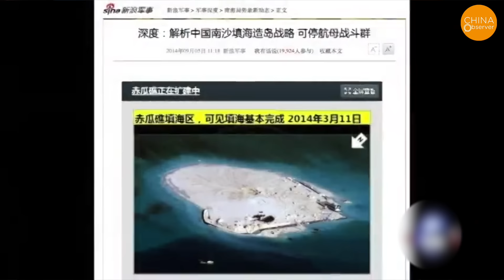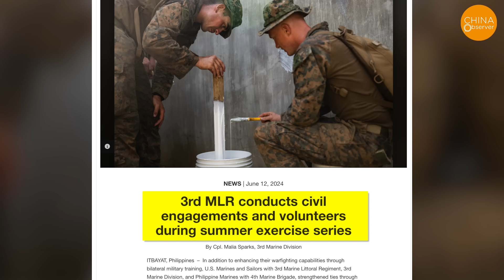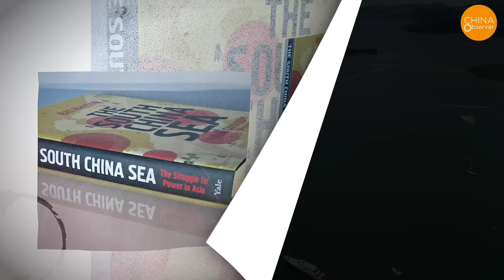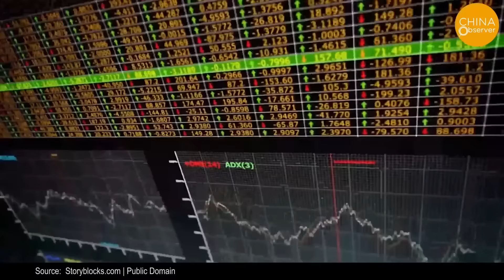China-Philippines Standoff in South China Sea Escalates! USS Roosevelt Carrier Intervenes Urgently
The South China Sea dispute is escalating once again. Chinese and Philippine warships are on the verge of conflict in the Spratly Islands. Who is behind the South China Sea situation this time? Who’s really stirring up trouble, turning the South China Sea into a new warfront?
This struggle involves the strategic resources of the South China Sea and the interests of major powers. The presence of the USS Roosevelt aircraft carrier strike group further complicates the situation.